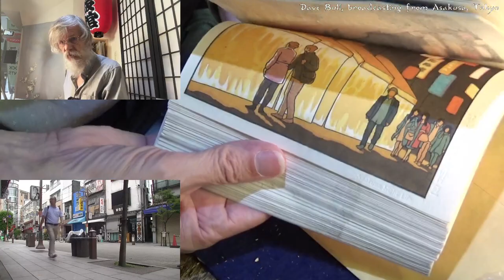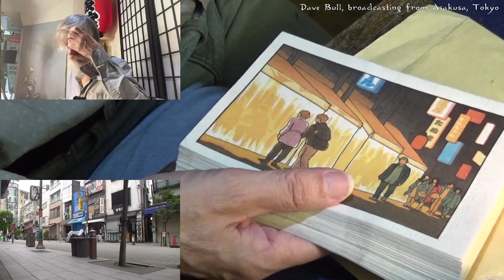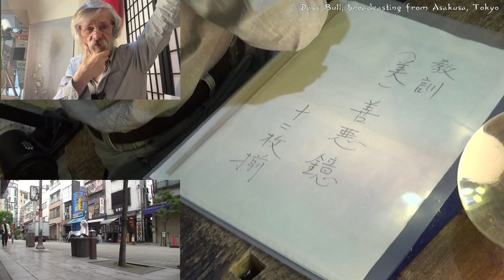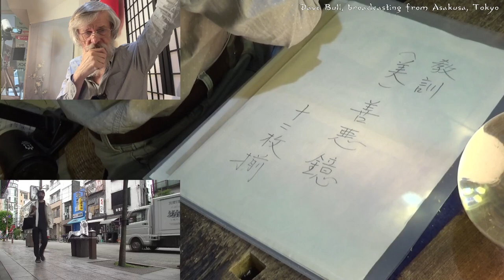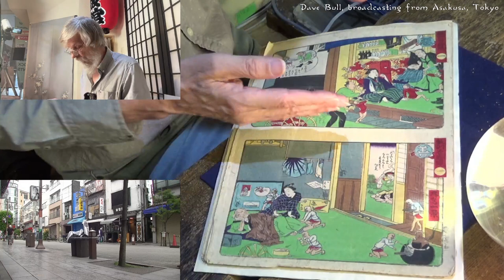Twitch replay 2023 06 22